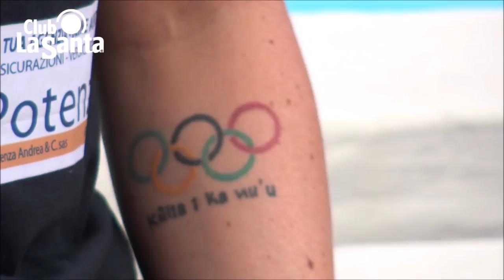Laura Letrari training at Club La Santa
Laura Letrari, Italian top swimmer is preparing for the upcoming season at Club La Santa